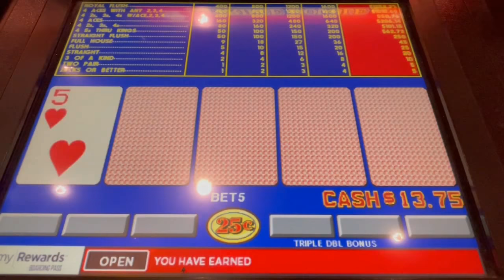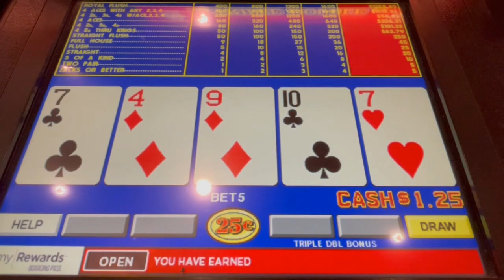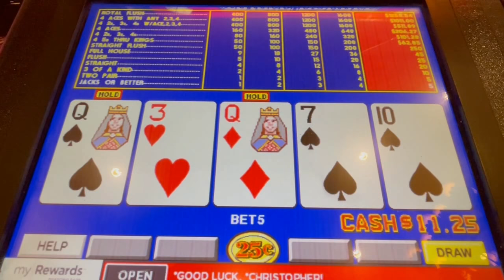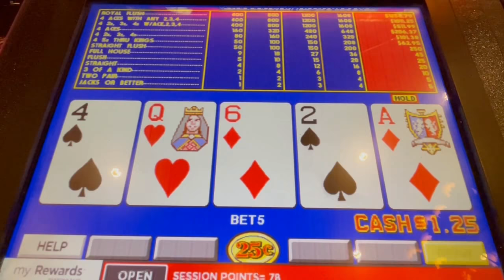Video Poker: Triple Double Bonus Poker Progressive Play Session